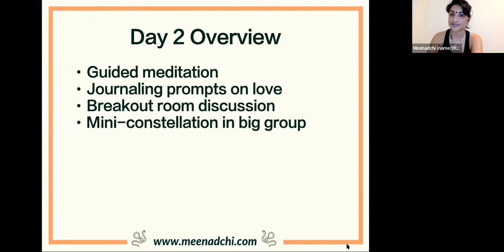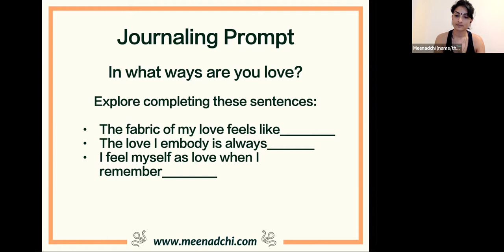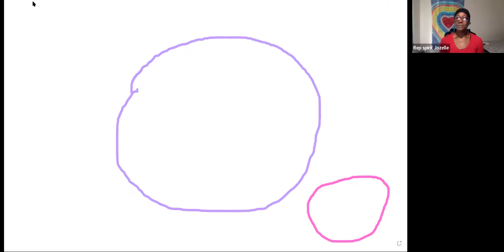Day 2: Valentine's Week Community Constellation Hour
A day of exploration on how we are love and love is us. Jump to minute 21 to view a mini-constellation.